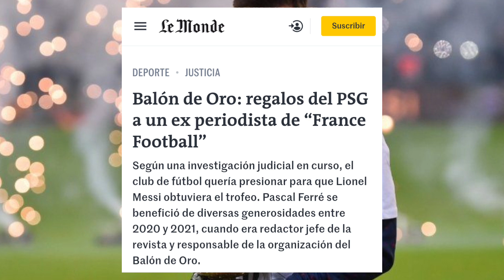💥 El PSG PRESIONO para que MESSI GANE el BALON de ORO del 2021 🤯 - ¿ Le REGALARON el BALON de ORO ?🔥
El día de hoy salió la noticia de que el PSG estaría siendo investigado por haber presionado para que Messi gane el balón de Oro del 2021.